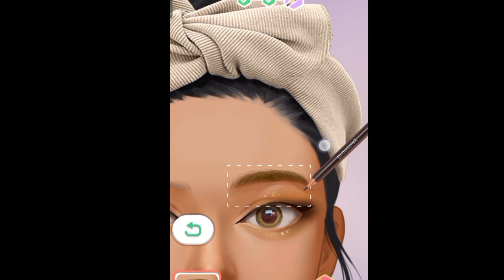Satisfying Full Blackhead Treatment At Home! ASMR skincare animation丨Meng's Stop Motion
Wearing face masks for long time gets many of us the "mask face". We acne, enlarged pores, redness, itching, and especially blackheads more often! So today, let's follow this satisfying full blackhead removal treatment to diy a skincare at home and get your skin cleaned!

👉🏻 I like to make stop motion animation. In my stop motion video, all kinds of unexpected things can be turned into “food” and “cosmetics” and so on. Although you can’t eat them, or you can't do the makeup for yourself with items in my video, I hope you can enjoy the fun of stop motion with me!

▶ MAKEUP ANIMATION | Blackpink Jennie Inspired Makeup By Paper✨Makeup Stop Motion블랙 핑크 제니💗ジェニメイク：